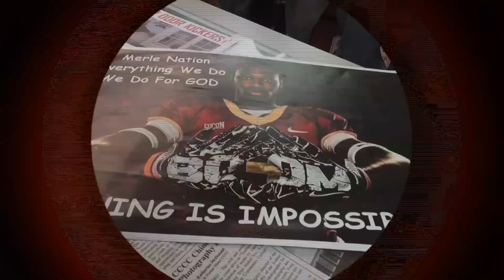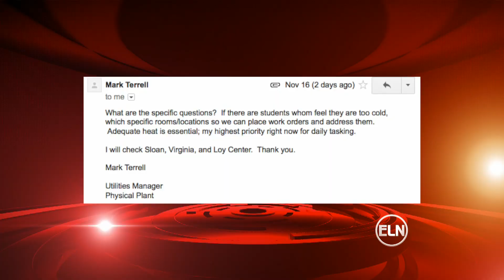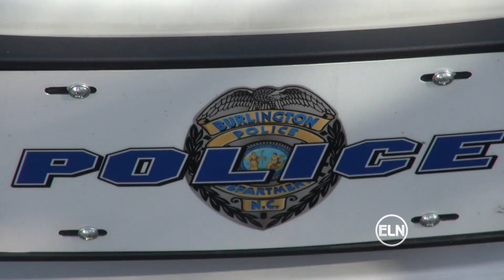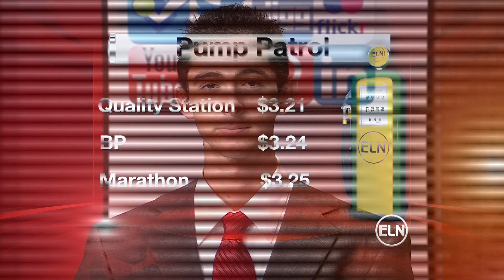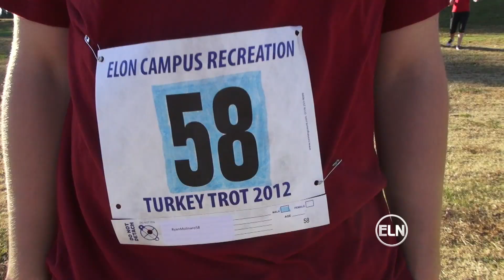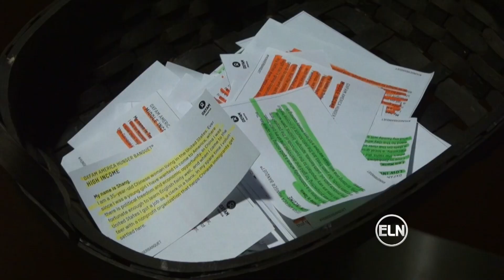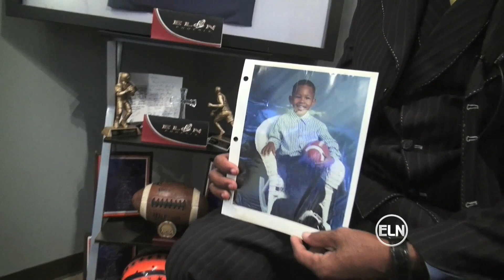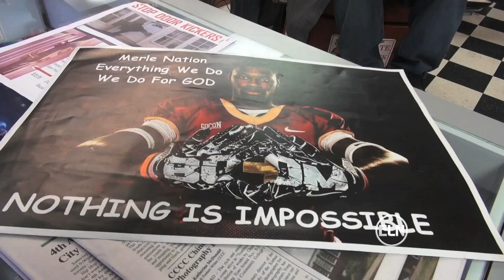ELN November 19, 2012 - Full Broadcast